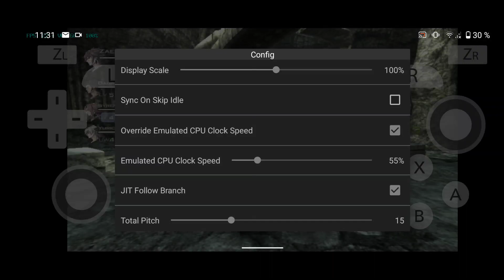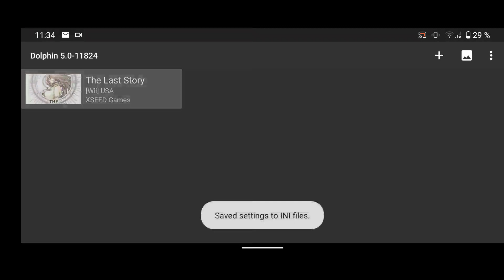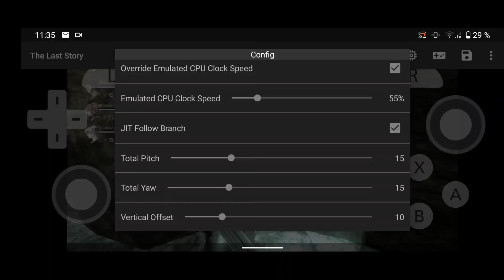The Last Story, dolphin mmj (5.0-11824) emulator, Vulkan vs Open GL, Snapdragon 720G.